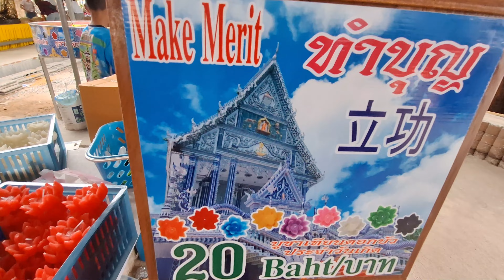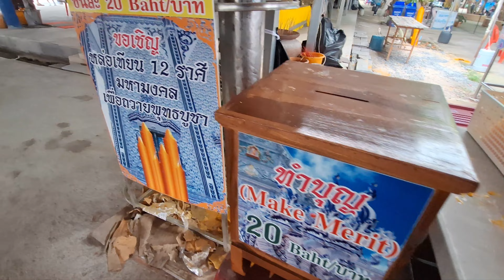เที่ยวชม วัดปากน้ำแขมหนู อุโบสถเซรามิค สวยงาม ที่ ท่าใหม่ จันทบุรี จุดท่องเที่ยวที่ต้องไปให้ได้